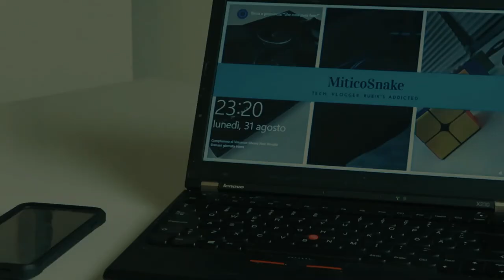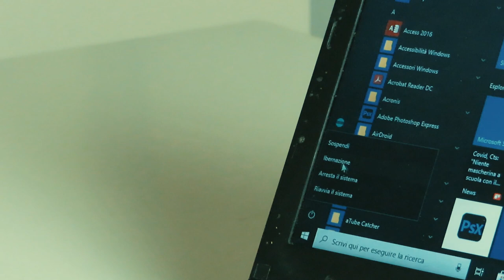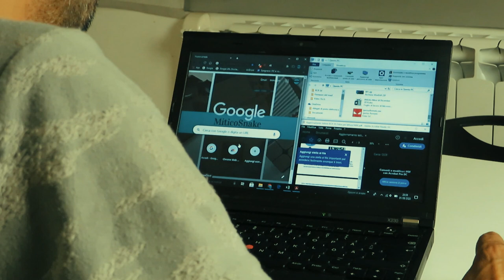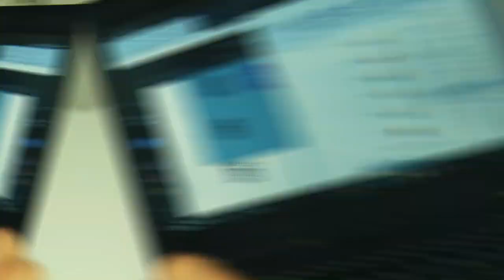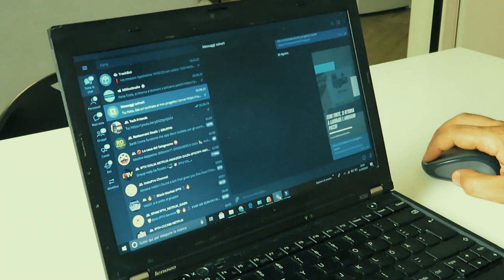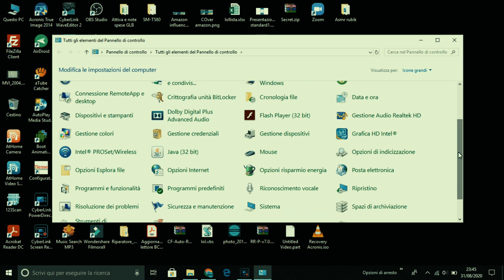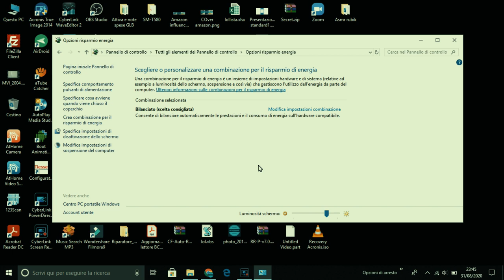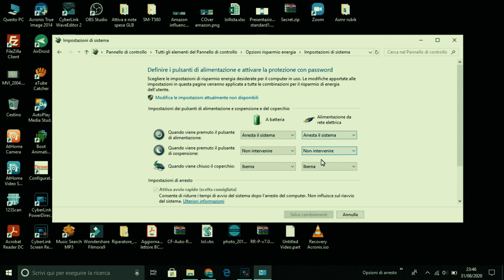Piccole funzioni di Windows 10 che aiutano la produttività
In queste settimane di rientro a lavoro, ho notato alcune che alcuni colleghi e colleghe che, lavorando al proprio computer, mi sono accorto che non sfruttavano a pieno alcune delle funzionalità del sistema operativo Wondows 10. Allora non ho fatto altro che prendere la palla in balzo, e portare in questo video quelle piccole ma, utili funzionalità di tale sistema operativo che aiutano e no poco. Per il resto vi lascio al video completo.